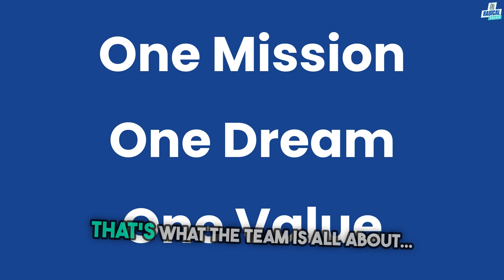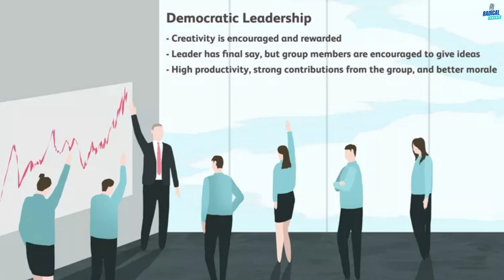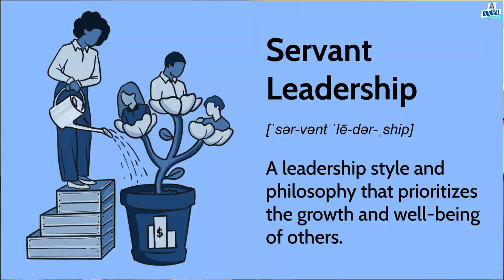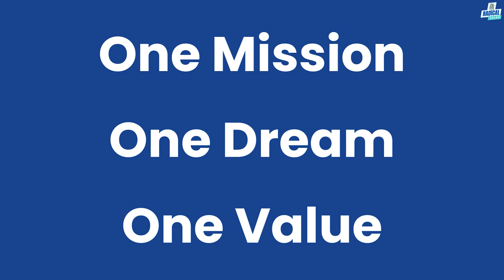How to become a GREAT LEADER Ft. Hemal Shah Radical TechArt l Radical TechMart l Radical Talks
Host: Raj Kanabar (Process Automation Strategist and Industrial Podcaster) and Director of Radical TechArt | Radical TechMart and Radical Talks

Guest: Hemal Shah (Business and Transformational coach)

Are you looking to enhance your leadership skills and become a truly great leader? In this video, we delve into the key qualities and practices that make an exceptional leader. Whether you're leading a team at work, managing a project, or inspiring a community, these tips will help you lead with confidence and integrity.

Understanding Leadership: Discover the core principles of effective leadership and what sets great leaders apart.

Communication Skills: Learn how to communicate clearly and effectively to inspire and guide your team.

Empathy and Emotional Intelligence: Find out why understanding and connecting with your team members is crucial for successful leadership.

Decision-Making: Explore strategies for making informed and timely decisions that benefit your organization and team.

Building Trust: Understand the importance of trust in leadership and how to cultivate it within your team.

Adaptability: Learn how to stay flexible and responsive to change, ensuring your team remains resilient and innovative.

Leading by Example: See why leading by example is vital and how your actions can inspire and motivate your team.

Continuous Improvement: Embrace the mindset of continuous learning and development to keep growing as a leader.

🌐 Radical TechArt: / @radicaltechart07
🌐 Radical Talks: / @radicaltechart